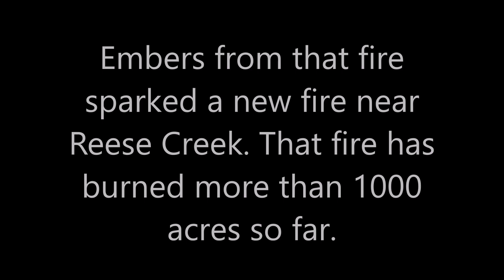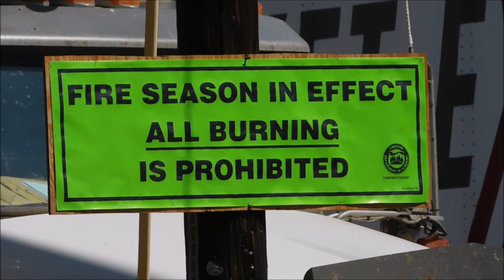Firefighters Aggressively Respond to Eagle Point Wildfires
The South Obenchain Fire has now consumed about 30,000 acres according to the Oregon Department of Forestry. Embers from the South Obenchain Fire ignited another by Reese Creek. That fire has scorched more than 1,000 acres of land as of press time.

The fires are being fueled by extremely dry weather conditions and wind gusts reported to be 94 mph or faster. The fires are being pushed north by the wind, prompting thousands of residents of the Upper Rogue Valley to evacuate including Shady Cove and Trail.

ODF says 120 personnel, 7 helicopters, one large air tanker and a fleet of smaller air tankers, 15 bulldozers and 14 water tenders are fighting the flames--in hopes of protecting the towns and people in the Upper Rogue area.

Progress is being made towards establishing fire lines that focus on the south face of the fire. The Rogue Valley has been in the throes of a heat wave that has resulted in triple digit weather every day for the past two weeks. There hasn't been any recorded precipitation in the Rogue Valley for almost three months.

Due to the massive amount of evacuees fleeing the area local gas stations are struggling to keep up with the demand for gasoline. Eagles Market & Gas is experiencing a disruption in fuel deliveries due to the fact that highways byways and freeways along the I-5 corridor are inaccessible due to the fires.

According to the Oregonian, there are 37 active wildfires burning in Oregon that have destroyed 800 square miles of Oregon land, and have resulted in thousands of evacuations as people's homes and businesses have burned to the ground. more than 3,000 firefighters have been deployed to fight blazes all over Oregon.

Governor Kate Brown has declared a statewide emergency and said Oregon will likely experience the greatest loss of property and lives form wildfires in the state's entire history. She estimates that between 30,000-40,000 Oregonians have had to evacuate their homes.

Oregon is experiencing its most extreme fire conditions in three decades. Dry conditions, low humidity, in combination with high winds, climate change, and forest fuel buildup has caused this unprecedented level of wildfire activity in Oregon.

There is hope. The days that lie ahead bring the promise of cooler temperatures and a even a slight chance for rain which will potentially bring some much needed relief to the parched Rogue Valley.
All information in this article was obtained from NBC 5 KOBI, The Oregonian, and the Oregon Department of Forestry.